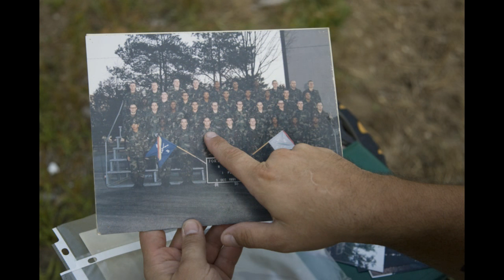Tom's Story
The story of Tom Deluca, a member of Gathering of Eagles a counter-protest organization. Tom works with other members to counter-protest peace organizations on Long Island, NY.